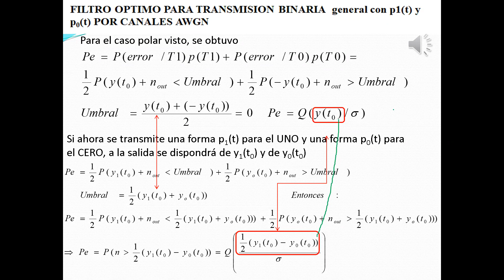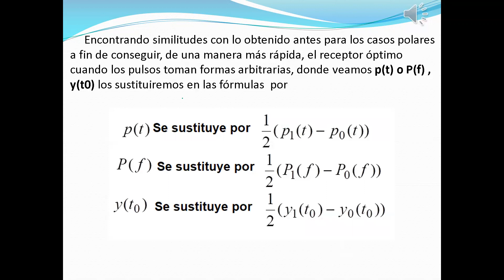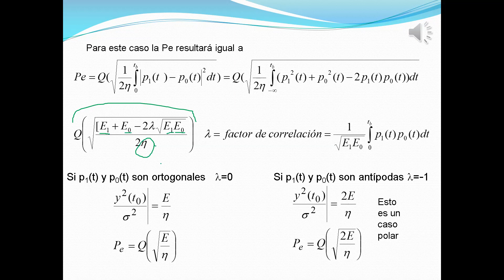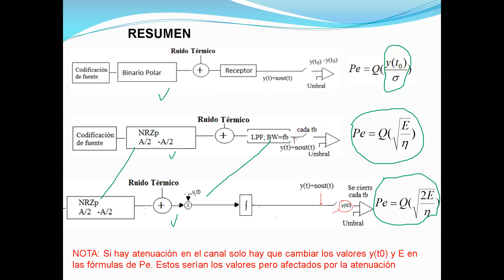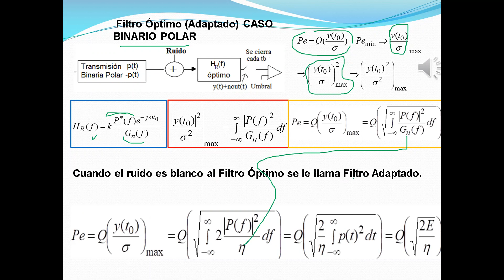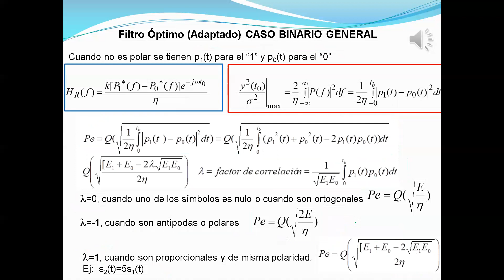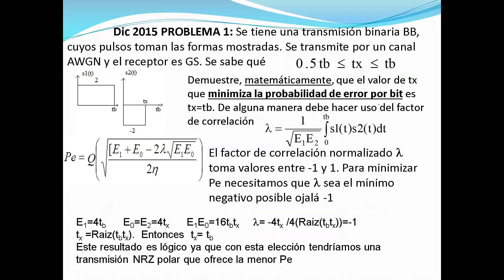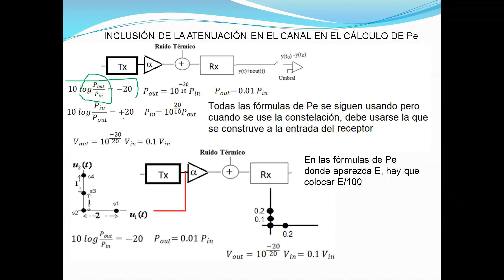CLASE 8B EJERCICIO RECEPTOR OPTIMO CASO BINARIO GENERAL